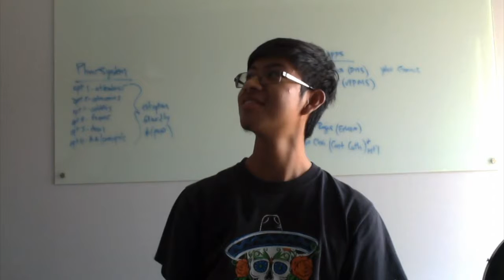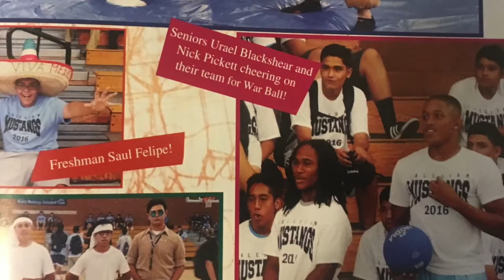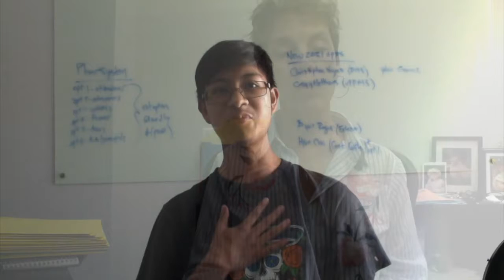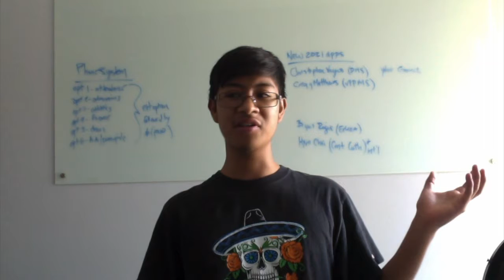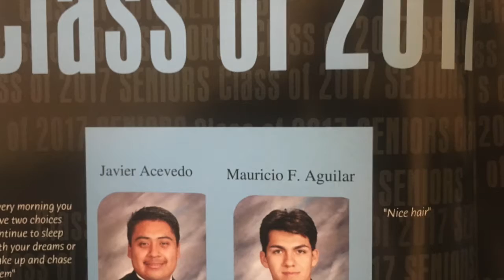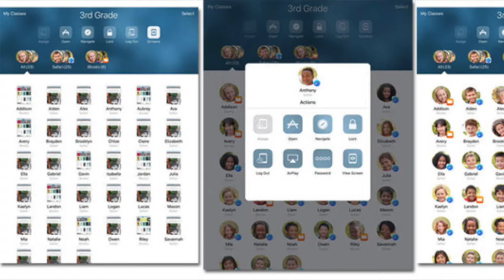Community Digital Narrative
EDUR 6324
Project delving into the student population and the role of technology at BMSHS